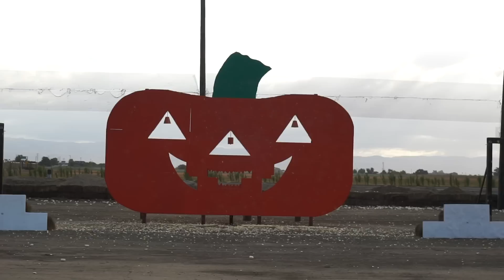Giant Pumpkin Patch for Kids | Halloween Pumpkins | Kidstopia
Landon and Adam, from Kidstopia, go to the Pumpkin Patch! They love to see all the cool pumpkins and all the halloween decorations! They did so many fun activities for kids, like blasting pumpkins, took a Choo Choo train around the pumpkin patch, jumped on the bouncy houses, zip lining and so much more! Also make sure to LIKE this video if you love Pumpkin Patch videos!

Kidstopia Landon's Toys review is a Kids Youtube channel where we go on  many family adventures and review fun kids toys!
We love to try trending challenges and fun kids videos that everyone loves to watch! We are a fun kids channel that parents can trust!